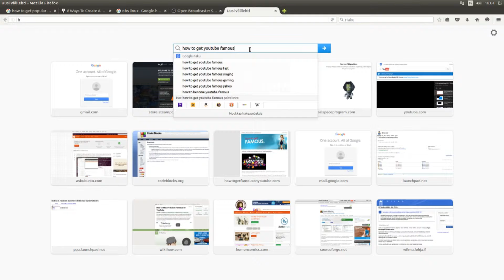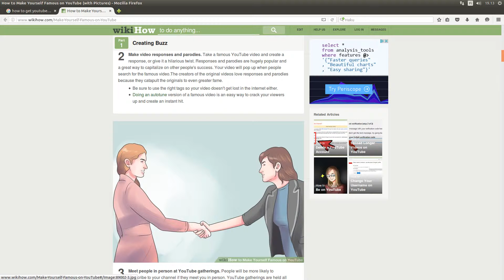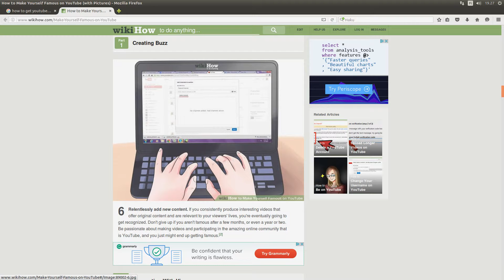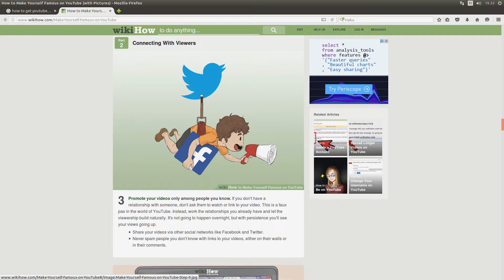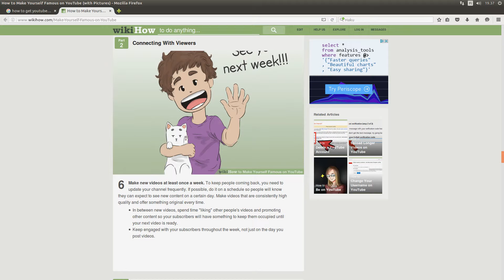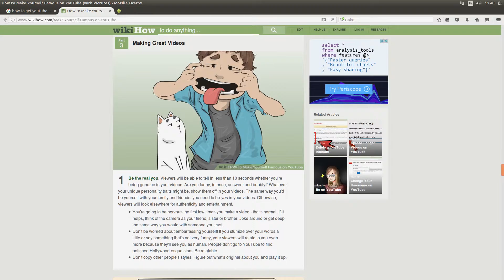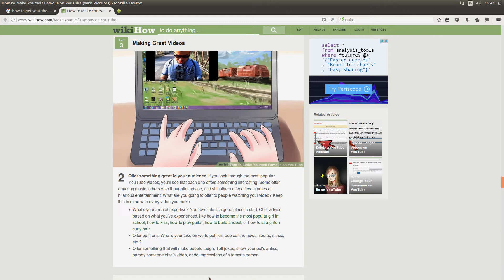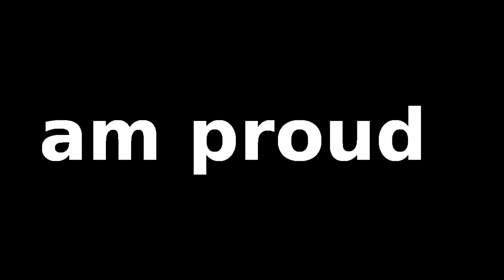HOW DO I GET YOUTUBE FAMOUS?!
As this video clearly shows, this is indeed the best way to get YouTube famous. Chop chop.

And the music at the end is LFZ's remix of OMFG's "Mashed Potatoes". Epic, isn't it?